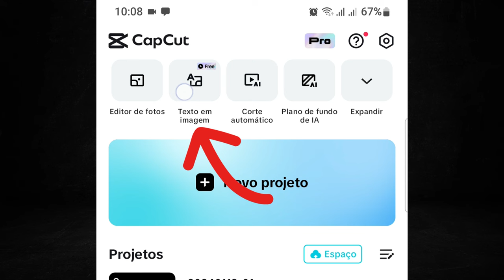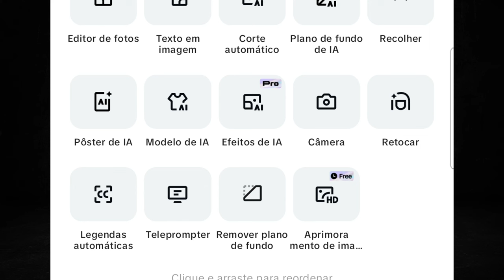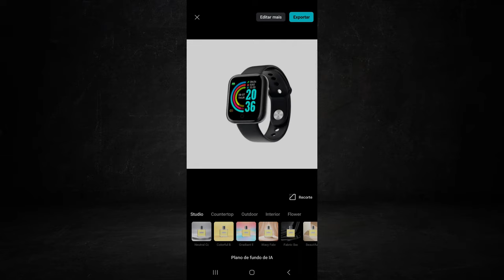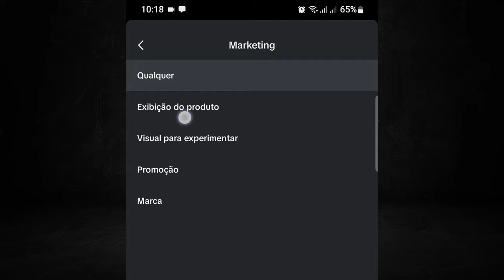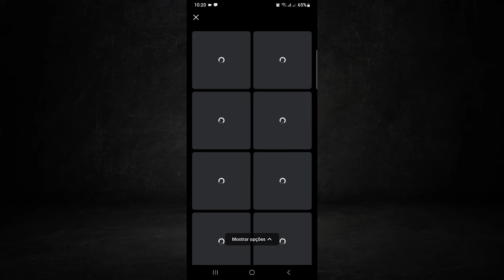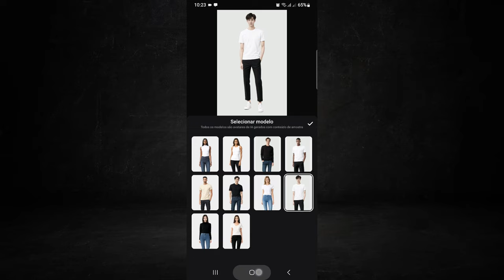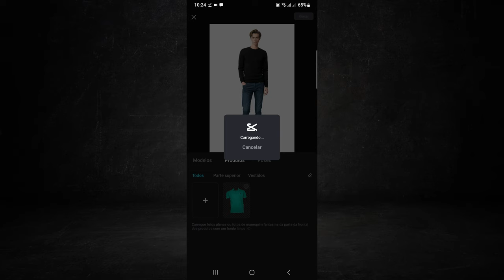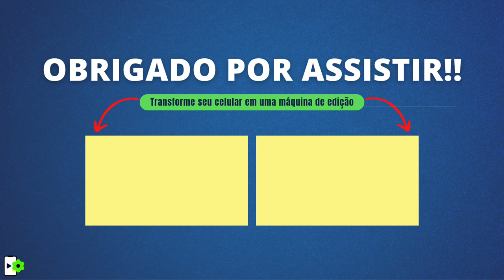CAPCUT: 7 NOVAS FUNÇÕES ÍNCRÍVEIS DE INTELIGÊNCIA ARTIFICIAL NO APP 2024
Nesse vídeo eu vou te apresentar 7 funções do CapCut que usam inteligência artificial, eu vou te mostrar essas ferramentas e ensinar como usá-las para tornar sua vida mais fácil.